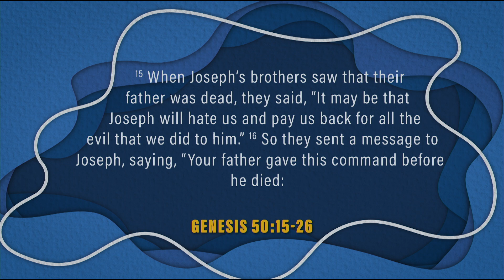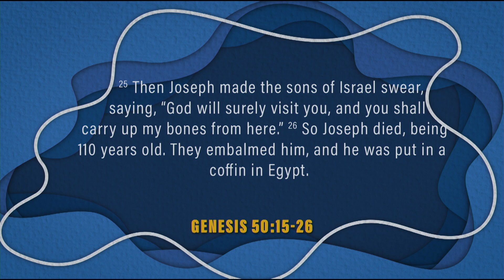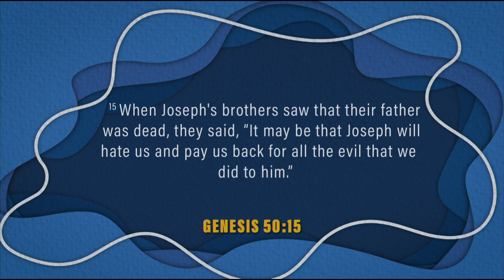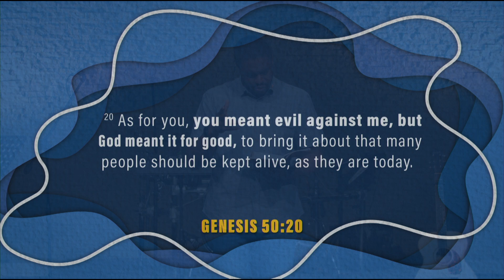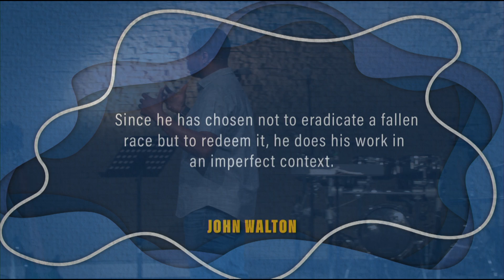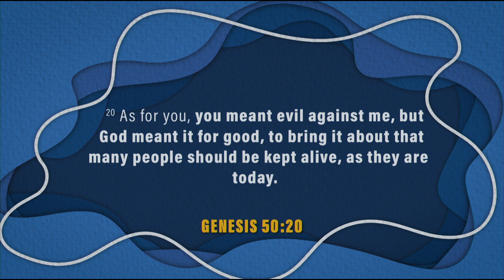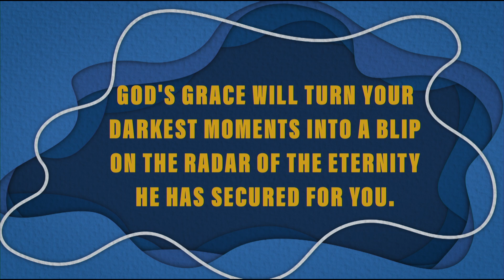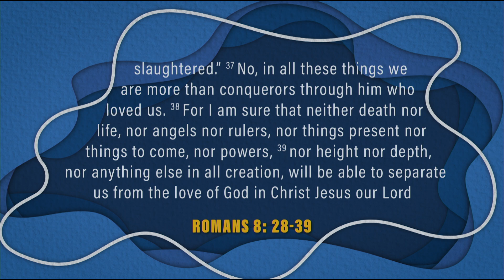Enduring with God's Grace | Genesis of Grace | Ep.44 | Gen 50:15-26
In the midst of suffering the temptation to turn from God is always present.
Join us this morning as we learn the value of leaning into the hard seasons as we wait on God in His grace to rescue and restore us.

 / bryanst.  .

 / bryanstonbible